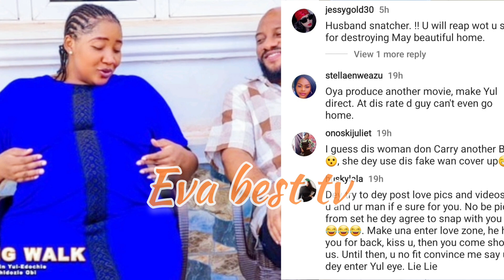Breaking 🙆‍♂️Yul Edochie Finally Make Peace With May After Gist -Lover Expòsêd Judy Is🤰Again For Yul